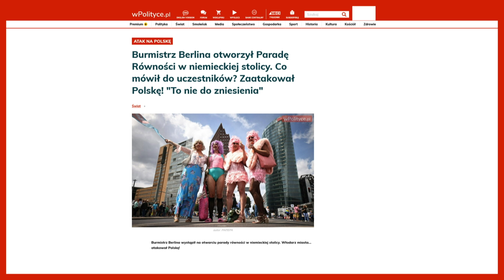BURMISTRZ BERLINA ATAKUJE POLSKĘ WS. LGBT?